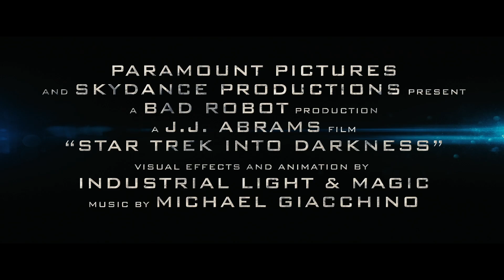W CIEMNOŚĆ. STAR TREK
Zobaczcie rewelacyjny zwiastun nowej części Star Treka. W kinach latem 2013 roku.